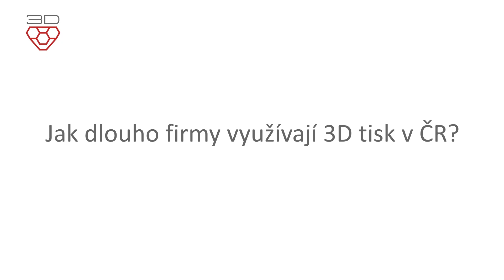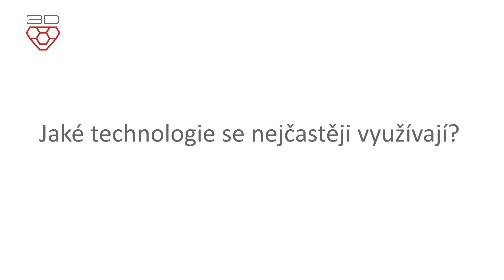Proč a jak zvolit technologii 3D tisku ve firmě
Obchodně-technický ředitel Marek Mančal odpovídá na základní otázky o aditivní výrobě a proč by měli některé společnosti uvažovat o technologii 3D tisku.